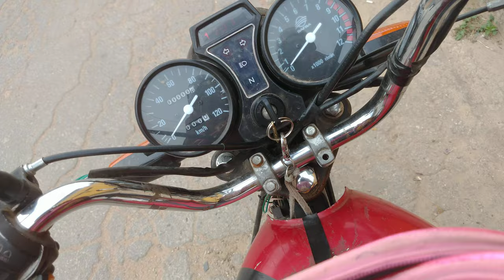Primeiro passeio de moto dos pinscher mini